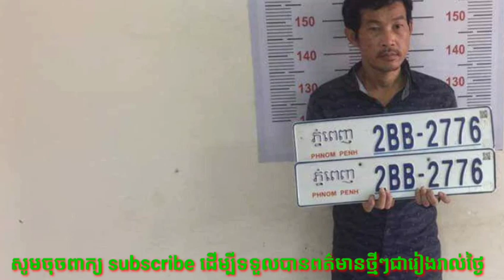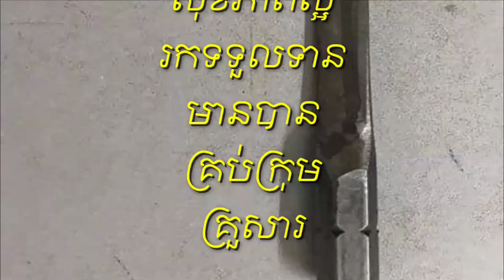ស៊ែរចំនាំមុខទុក!!! មហាចោរសកម្មជនជាតិវៀតណាម ដើរលួច ផ្លាកលេខ កញ្ចក់រថយន្ដ ត្រូវបានតុលាការសម្រេចឃុំខ្លួ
Leading Serial Lead !!!  Vietnamese activist steals car license plate license
Do not suppose just eating Long Kong fruit can cure many diseases, want to know, read together.

Thank You So much !